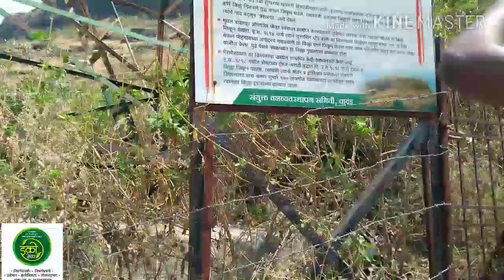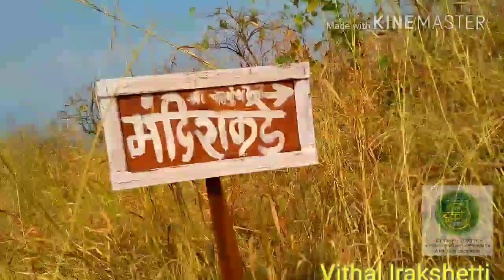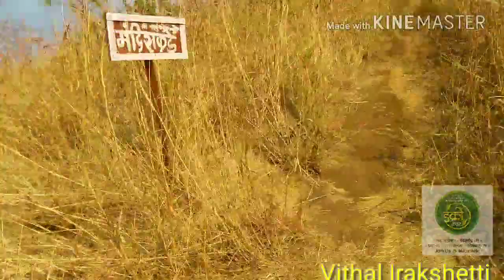Chavand Fort ऊर्फ प्रसन्नगड ,Junnar, Pune ,Maharashtra